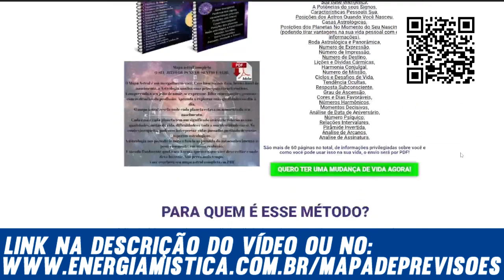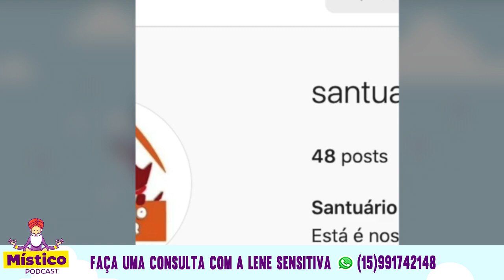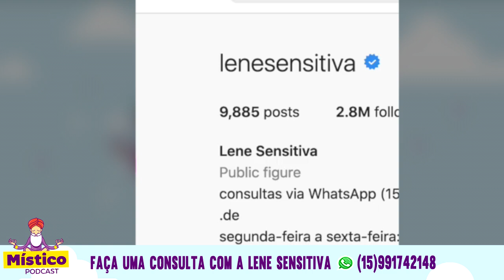Vidente Lene Sensitiva é apedrejada por hater na rua, relato o caso e chora: não sou essa bruxa...